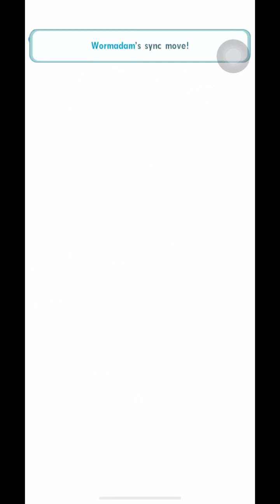Mind Games TL Dawn Latios Solo